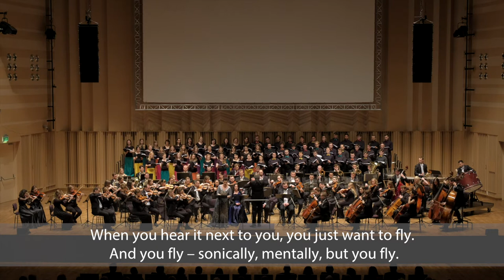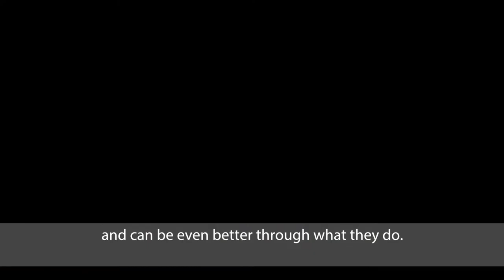PNChM 2019 - wiosenna sesja edukacyjna - odsłona 2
Sesja wiosenna Polskiego Narodowego Chóru Młodzieżowego|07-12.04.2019| Gorzów Wielkopolski

W ramach wiosennej sesji Polskiego Narodowego Chóru Młodzieżowego odbyły się próby kwartetowe, sekcyjne oraz tutti, a także indywidualne lekcje śpiewu, wykłady i warsztaty, które były prowadzone przez specjalistów w danych dziedzinach. Zwieńczeniem kolejnego już muzycznego spotkania był koncert Polskiego Narodowego Chóru Mlodzieżowego wraz z Orkiestrą Filharmonii Gorzowskiej pod dyrygenturą Jacka Kraszewskiego, który odbył się 12 kwietnia 2018 roku w Filharmonii Gorzowskiej.

Program | Programme:
Warsztaty psychologiczne | Psychological workshops – Dawid Stanik
Wykład | Lecture: „Missa pro defunctis” ze szczególnym uwzględnieniem miejsca „Requiem”
Giuseppe Verdiego | "Missa pro defunctis" with emphasis on the "Requiem" by Giuseppe Verdi – Magdalena Łoś-Komarnicka
Indywidualne lekcje śpiewu | Tutorials: Joanna Zawartko-Kołodziej, Elizabeth Irvine, Robert Nakoneczny, Fulvio Bettini

Koncert Oratoryjny | Oratorio Concert
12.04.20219, Centrum Edukacji Artystycznej - Filharmonia Gorzowska, Gorzów Wielkopolski |  Artistic Education Centre - Gorzów Philharmonic, Gorzów Wielkopolski
Program | Programme:
Giuseppe Verdi "Messa da Requiem"

Wykonawcy | Performers:
Jacek Kraszewski – dyrygent | conductor
Ewa Vesin – sopran | soprano
Bernadetta Grabias – mezzosopran | mezzo-soprano
Tomasz Kuk – tenor | tenor
Wojciech Gierlach – bas | bass
Polski Narodowy Chór Młodzieżowy | Polish National Youth Choir
Agnieszka Franków-Żelazny – przygotowanie chóru | preparation of the choir
Orkiestra Filharmonii Gorzowskiej | Gorzów Philharmonic Orchestra